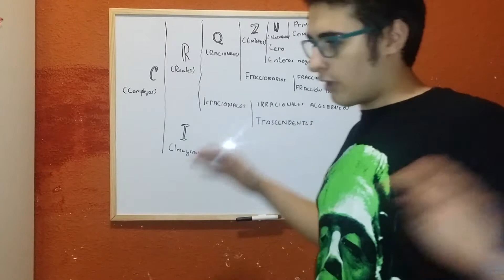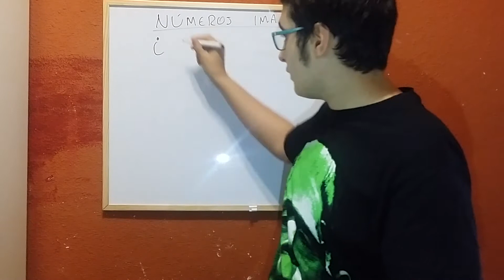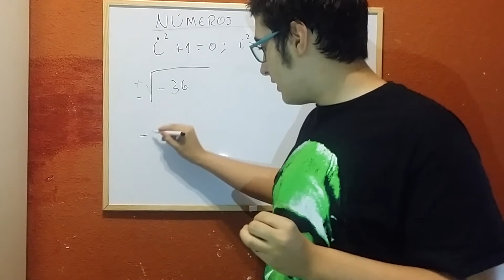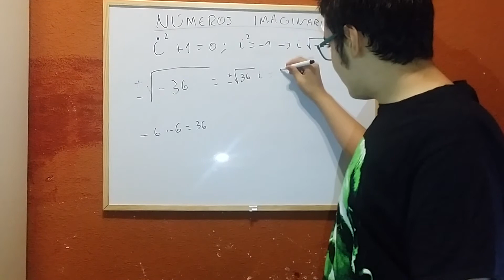¿QUÉ SON LOS NÚMEROS IMAGINARIOS? EL NÚMERO i | RAÍZ DE UN NÚMERO NEGATIVO | MR PLANCK | HD